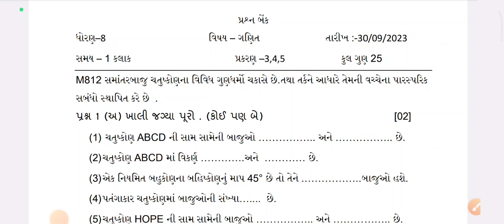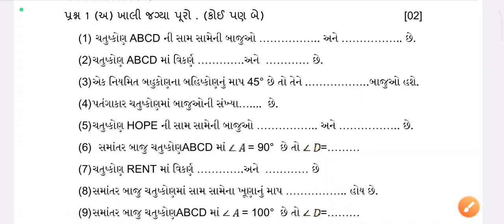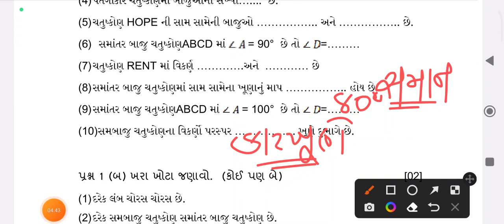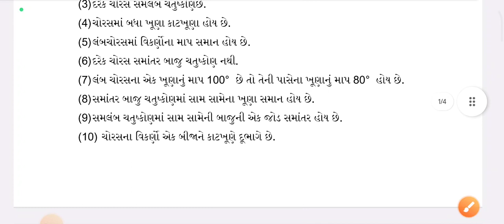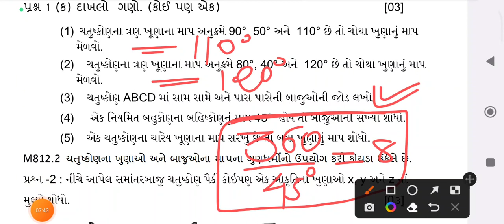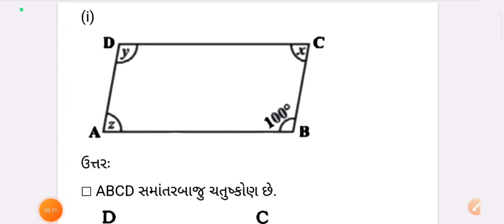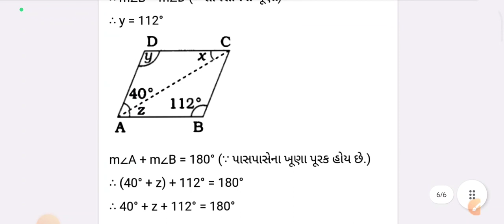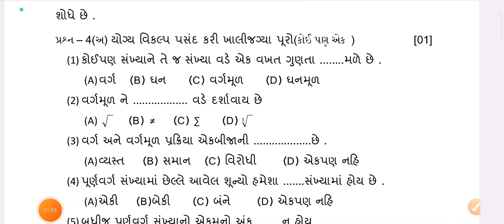Dhoran 8 Ganit ekam kasoti paper solution September 2023 | Std 8 maths Ekam Kasoti 2023